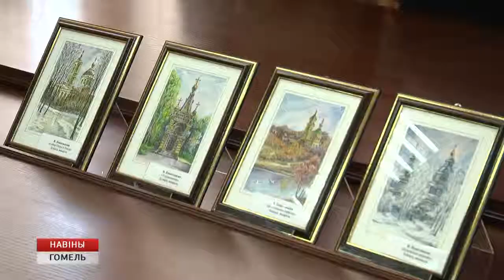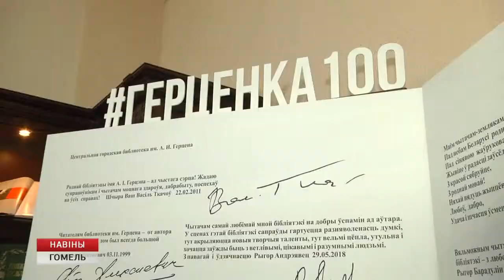В арт-пространстве Герценки открылась выставка